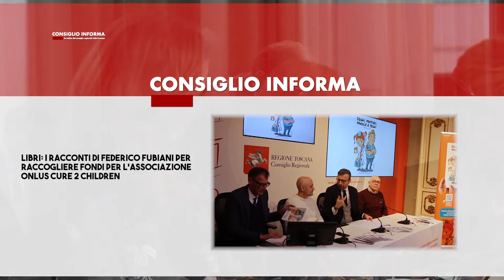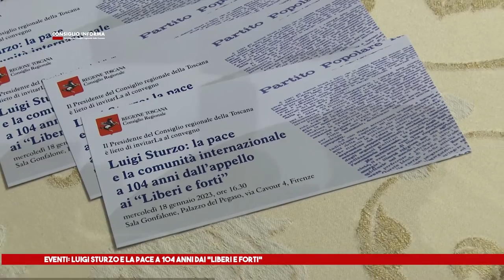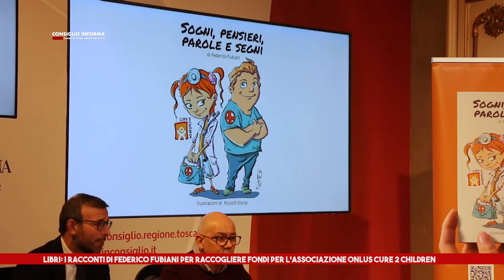SIENATV - CONSIGLIO INFORMA 27-01-2023